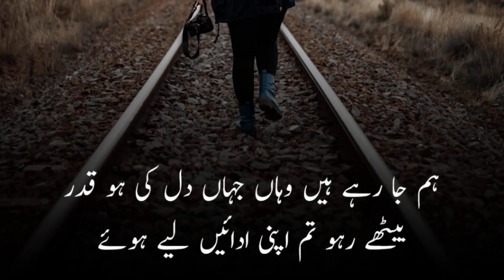Girls attitude poetry (TOP 9) PART 1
NEXT PART WILL BE COMING SOON.
THIS IS U'RE LOVE FOR US.